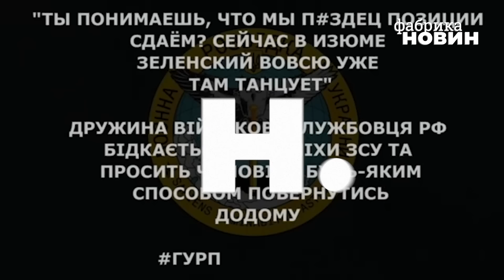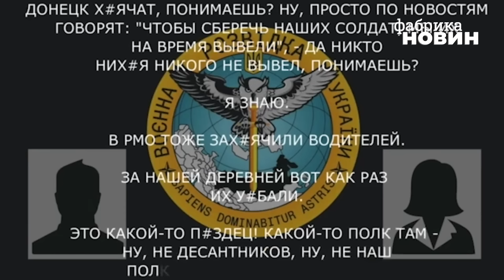💣"Зеленський танцює! Половина кадирівців - 200-ті!" - дружину окупанта налякав президент в Ізюмі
Дружина одного з російських військових, який зараз воює на території України, налякана потужним контрнаступом ЗСУ. Жінка шокована тим, що українці відбили Харківську область і боїться, що вони підуть в наступ на Бєлгород. Тому просить чоловіка повертатися в Росією. Фрагмент телефонної розмови опублікувало ГУР МО України.